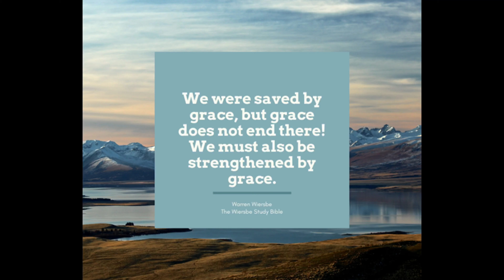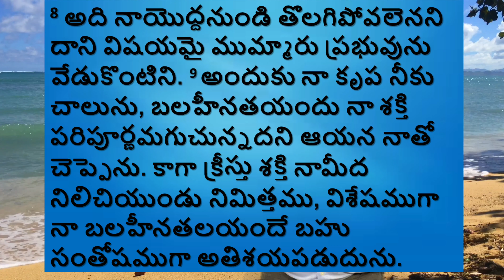నేను ప్రార్థిస్తే, దేవుడు సమస్యలను ఆపుతాడా? 5 minute Devotion-Stuck at Home Series-Day 26 Telugu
Welcome back to day 26 of 5 minute Devotion series called Stuck at Home.
They are published in Telugu and English. Please check out the language you are comfortable.

(This Video is published for an intended audience only)